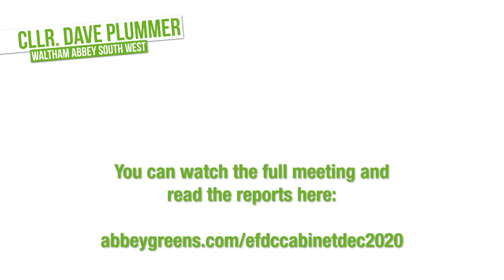Comments on Waltham Abbey Town Centre proposals at District Council Cabinet meeting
Epping Forest District Council's Cabinet discussed a couple of reports about Waltham Abbey's Town Centre at their December 2020 meeting:

- Waltham Abbey Community and Cultural Hub
- Town Centre Regeneration General Report

I'm not a member of the Cabinet but I was able to comment on both reports, mentioning several issues including:

- The possible purchase of the Police Station
- Using the Community and Cultural Hub to support the arts, with a particular focus on young people
- The work I've done with our small businesses to improve our Town Centre

Those reports really are worth reading, as is the 'Catch-all' report.

You can find the reports and watch the full meeting on the District Council's webcast